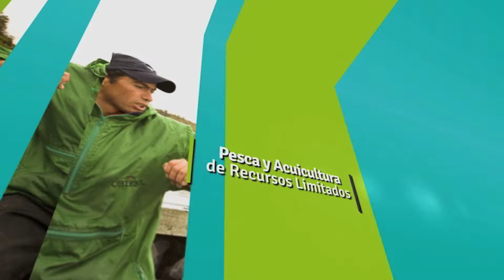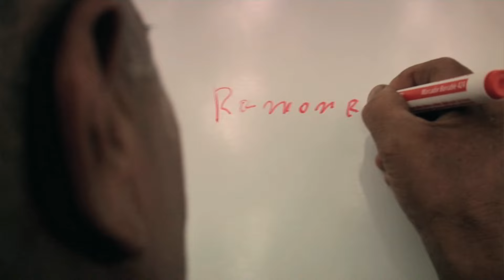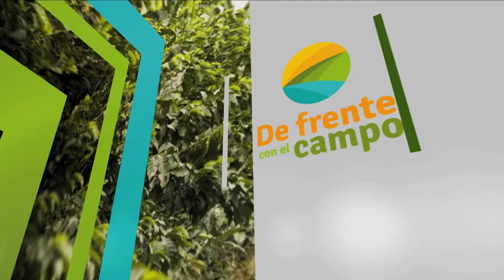De Frente con el Campo. Reviva aquí el Capítulo 103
Revive junto a nosotros el Capítulo 103 de nuestro programa DeFrenteConElCampo - Emitido el sábado 26/09/2015